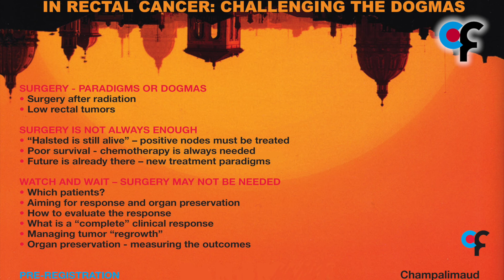Bill Heald - What are the Angels and Demons in Rectal Cancer?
Angels and Demons in Rectal Cancer: Challenging the Dogmas -

Prof. Bill Heald is Chairman of the Champalimaud Colorectal Programme, and one of the organisers of the "Angels and Demons" conference. In this video, he explains why this enigmatic title was chosen and reveals the Angels and Demons in Rectal Cancer.